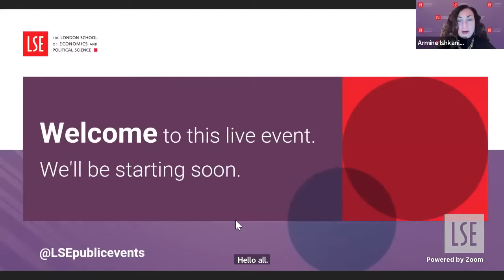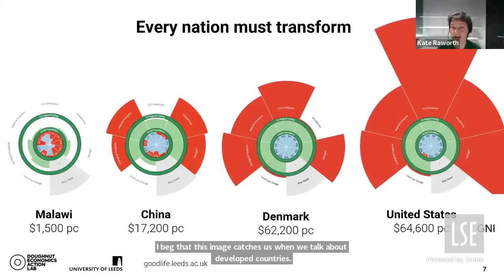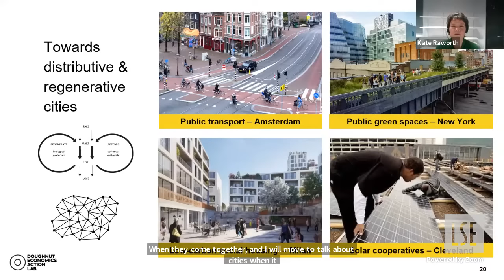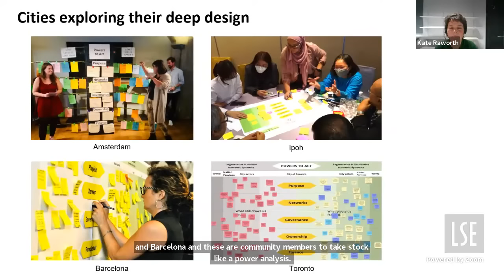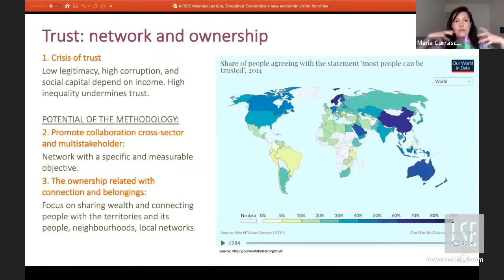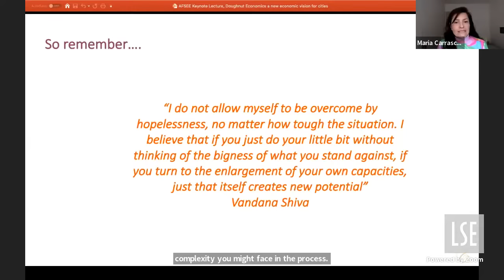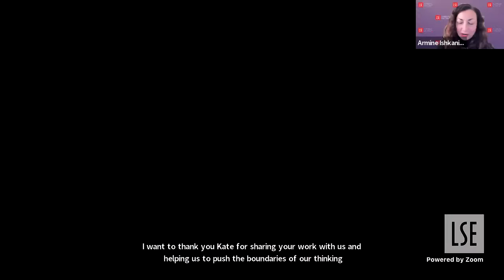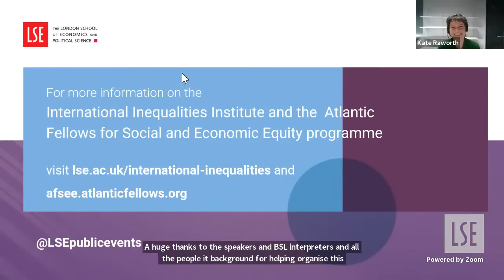Doughnut Economics: a new economic vision for cities | LSE Event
In the AFSEE Keynote Lecture, economist Kate Raworth will discuss how we can create equal and just cities without overburdening the environment.

Speakers:
Kate Raworth
Maria Carrasco

Chair:
Dr Armine Ishkanian